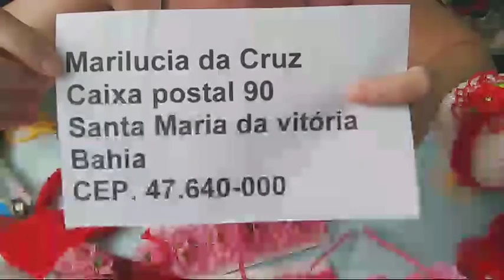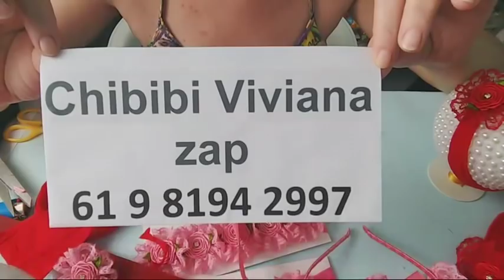Dicas sobre rosa Rococó Na Meia De Seda ( bate papo)